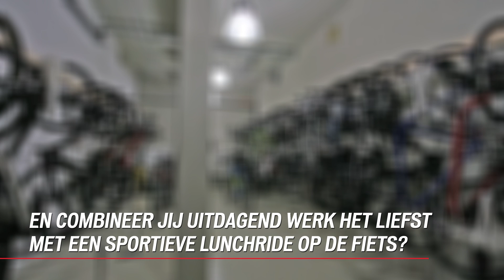Werken bij Specialized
Combineer jij uitdagend werk ook het liefst met een sportieve lunchride op de fiets?